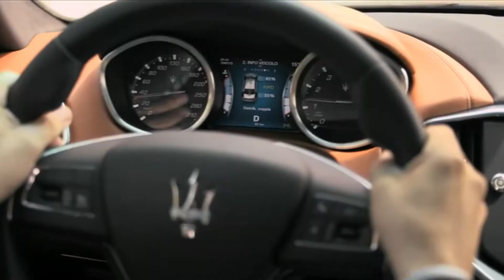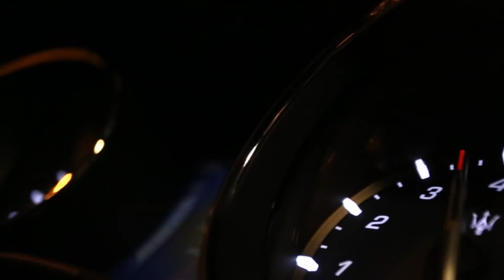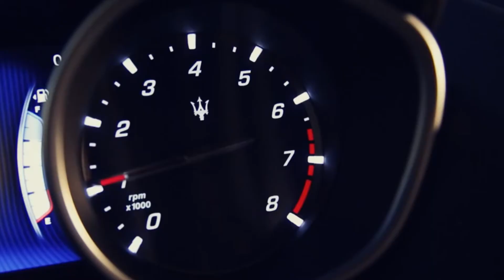Rossocorsa presenta Ghibli e Quattroporte Diesel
Ghibli e Quattroporte le nuove berline di casa Maserati